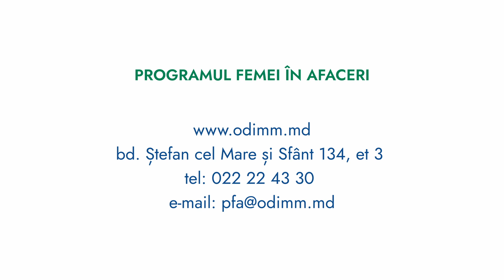Daniela Dohotaru, beneficiară a programului „Femei în afaceri" - grădiniță TECH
👩‍🏫 Daniela Dohotaru din Chișinău este fondatoarea primei grădinițe TECH din Republica Moldova. Temelia afacerii a fost pusă grație Programului Femei în afaceri.
✅ Dacă ai spirit antreprenorial și curaj, îi poți urma exemplu.
‼️ În perioada 28 martie - 24 aprilie 2022, te poți înscrie la cursuri antreprenoriale pentru a înțelege mai bine care este secretul unei afaceri de succes.